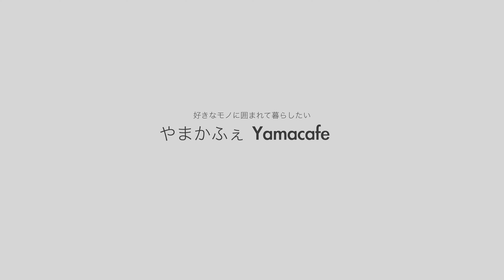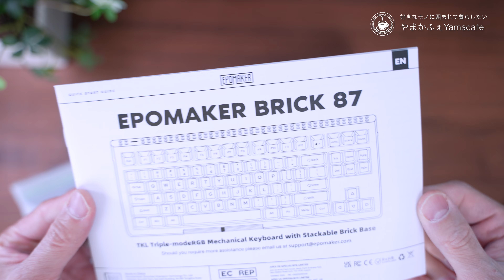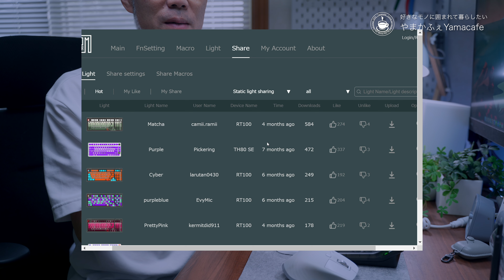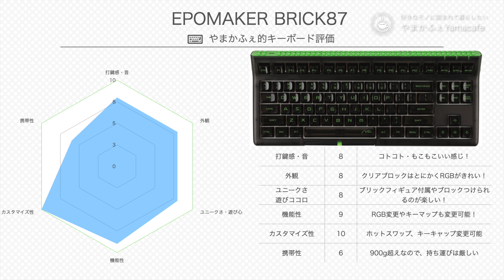可愛いくせに打鍵感良き！コスパに優れるメカニカルキーボード Epomaker BRICK87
見た目もかわいい、RGBライトも美しい、そして打鍵感も気持ち良い、コスパに優れるメカニカルキーボード、EPOMAKER BRICK87。
レゴ互換フィグもついてくる、なんとも遊び心に溢れたキーボードです。
それでは動画でお会いしましょう！

0:00 開封
1:59 ご挨拶とファーストインプレッション
2:21 全体説明
2:39 カラー
2:57 全体チェック
4:07 キーキャップ
4:35 RGBライト
4:59 スイッチ
5:45 打鍵音チェック
6:37 ソフトウェア
7:03やまかふぇチェック
7:57 金額

マイクスタンド（似た商品）
※リンク消滅